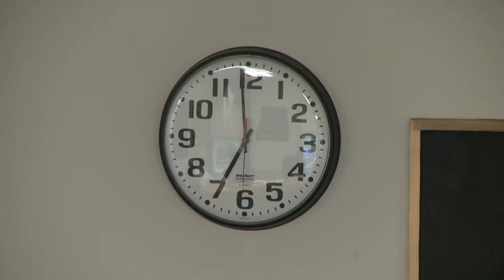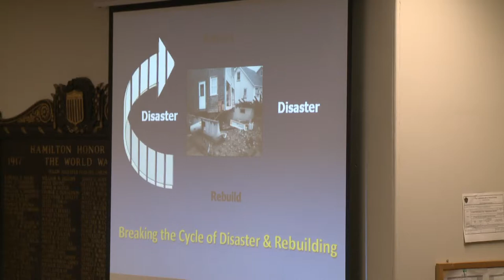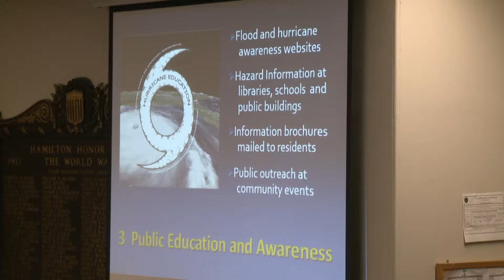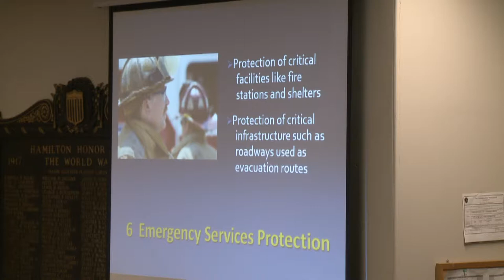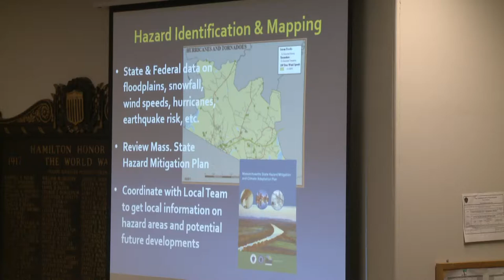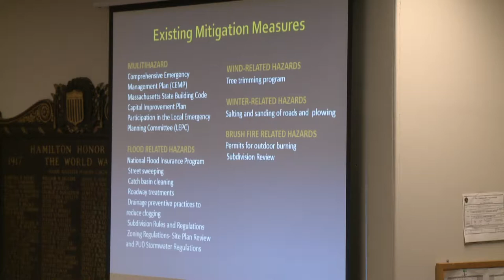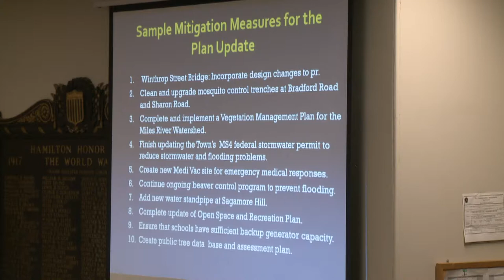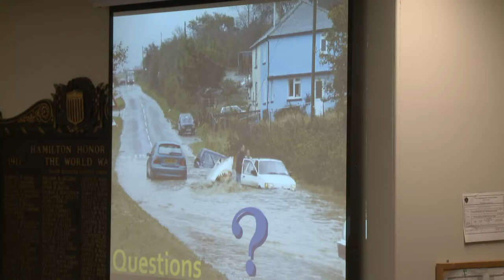Hamilton Planning Board 7.23.19